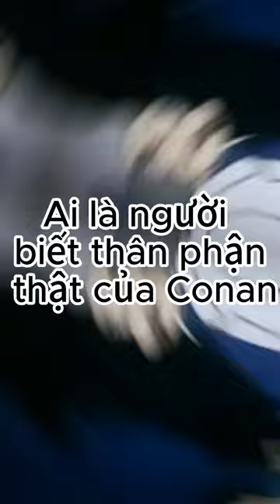AI LÀ NGƯỜI BIẾT CONAN CHÍNH LÀ SHINICHI?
Edogawa Conan là cái tên mà Kudo Shinichi sử dụng để che giấu thân phận thực sự của mình. Tuy nhiên, anh chàng cũng không cẩn thận cho lắm khi vẫn có một số nhân vật biết được bí mật này của anh chàng. Chỉ có những nhân vật sau đây mới biết được cậu chính là Sinichi bị teo nhỏ: Tiến sĩ Agasa, Kudo Yasuko & Kudo Yukiko, Haibara Ai, Vermouth, Hattori Heiji, Miyano Akemi, Akai Shuichi, Kaito Kid.